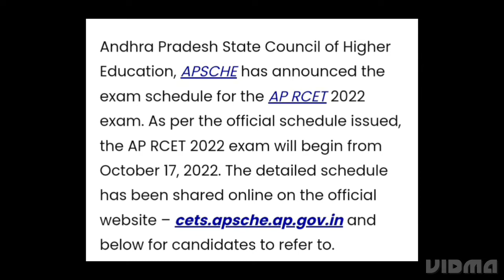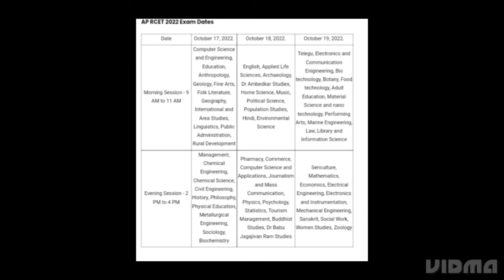AP RCET 2022 EXAM DATE RELEASED,LATEST NEWS AP RCET ADMIT CARD RELEASED DATE OUT, HOW TO DOWNLOAD